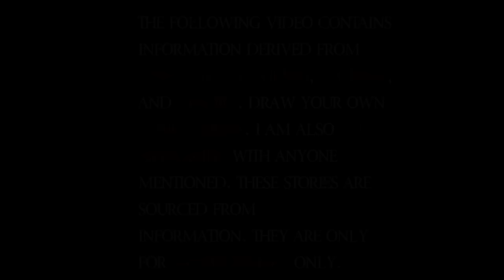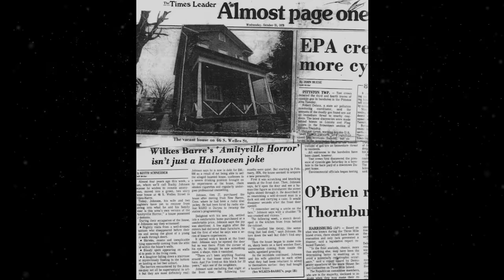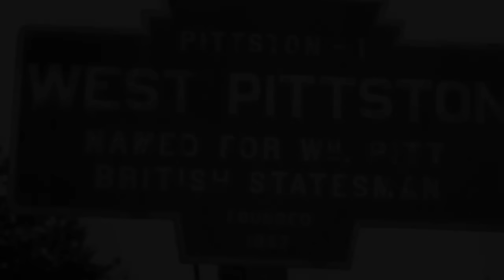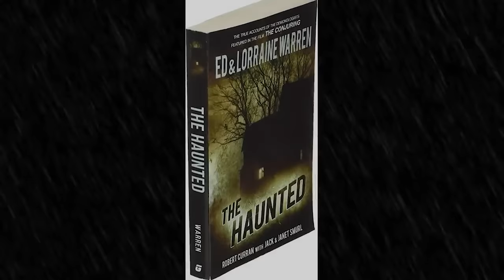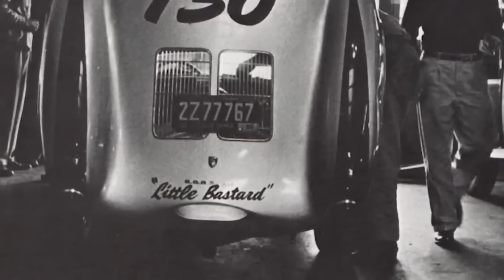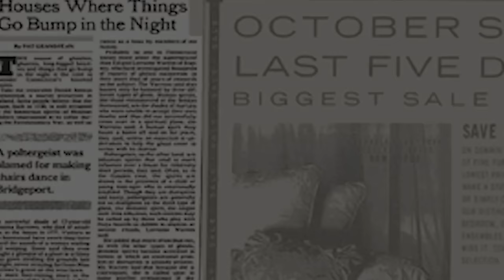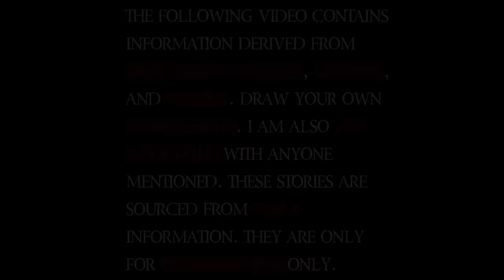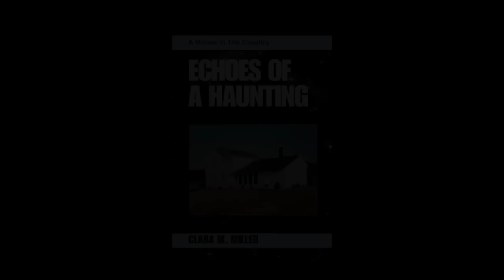3 Hour MARATHON Of PARANORMAL UNEXPLAINED Stories 2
This video is a 3 hour marathon of paranormal and unexplained stories. These stories are the true stories of those who claim to have witnessed something they cannot explain. We have a vast variety of stories covering the paranormal and unexplained, such as haunted places that contain terrifying apparitions, demonic entities, the touch of unseen creatures, haunted objects and so much more. There are many things in this world that have yet to be explained, so please keep an open mind and make your own conclusions based on the information provided in this compilation. Now get ready to dive into a rabbit hole of things you won't be able to find anywhere else other than here at Mystery Archives.